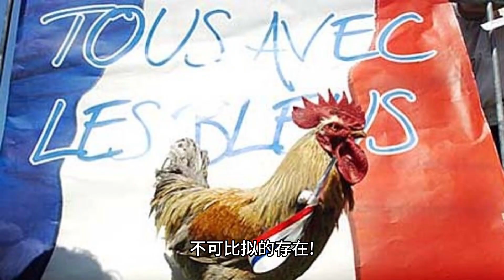5-4！C罗被超越，欧洲诞历史第1人，法国跌下神坛，皇马巨星遗憾